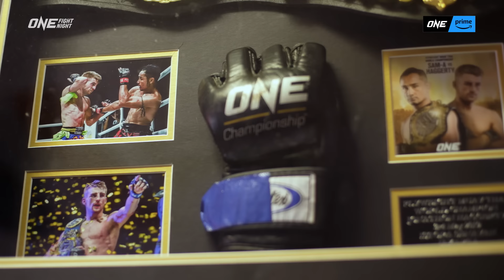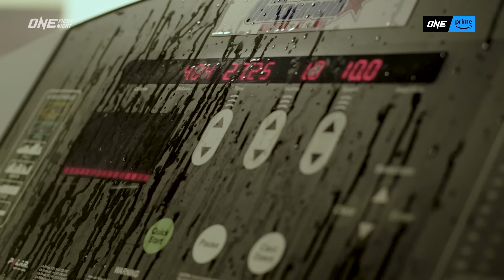Muay Thai World Title Fight Camp | Jonathan Haggerty Prepares For Nong-O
Before former flyweight Muay Thai king Jonathan Haggerty challenges ONE Bantamweight Muay Thai World Champion Nong-O on April 21, take an exclusive look at “The General’s” quest to become a ONE World Champion once again!

ONEFightNight9 | Friday at 8PM ET
🇺🇸🇨🇦 Included with Prime